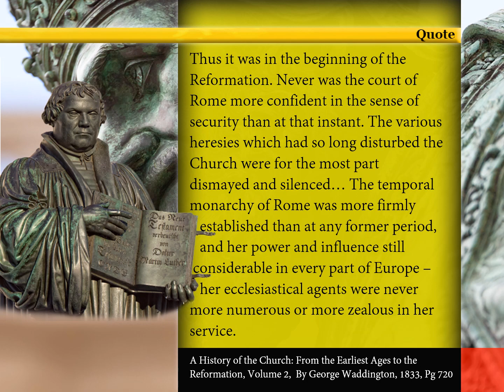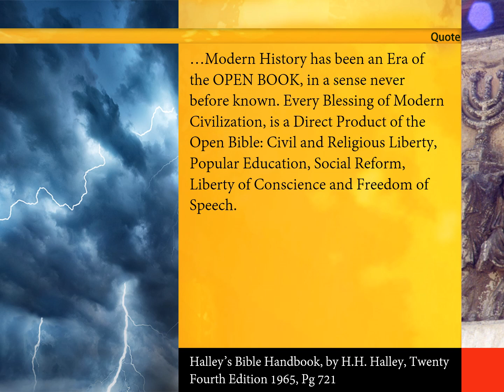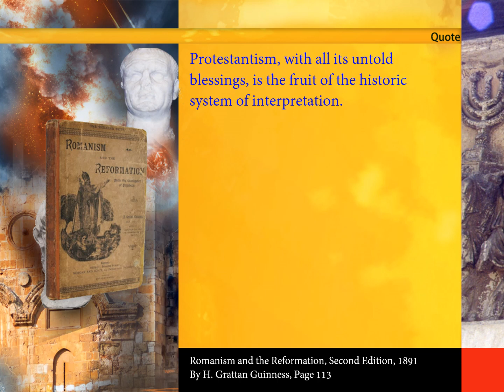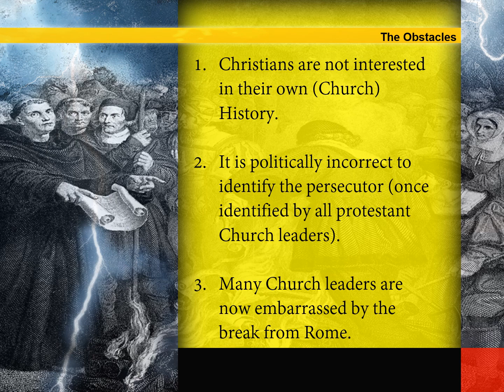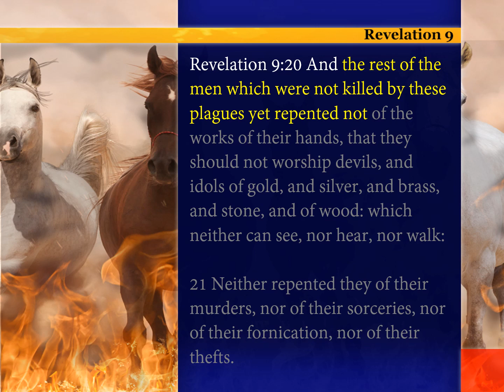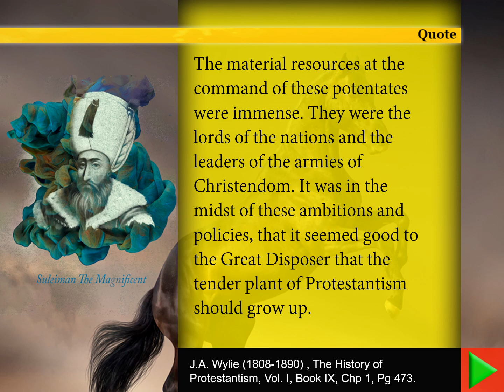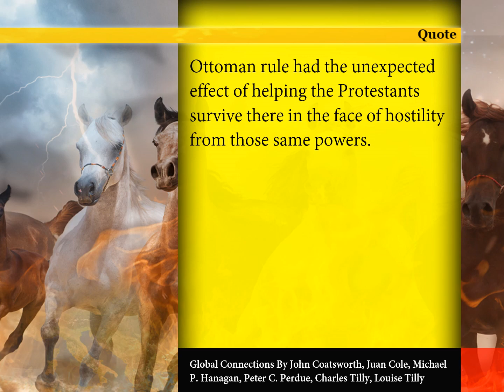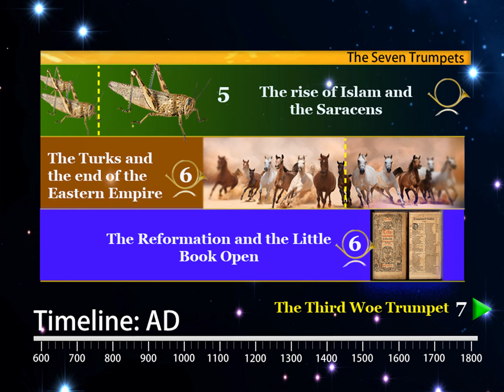Revelation Chapter 10: The Reformation Part 1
The Reformation in Bible Prophecy explained. In this first part we look at the setting for Revelation 10.